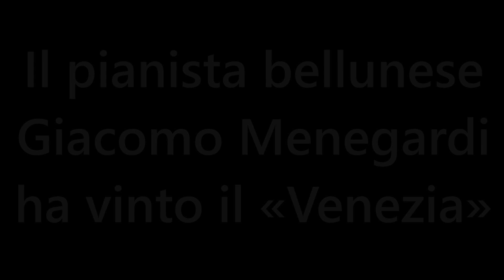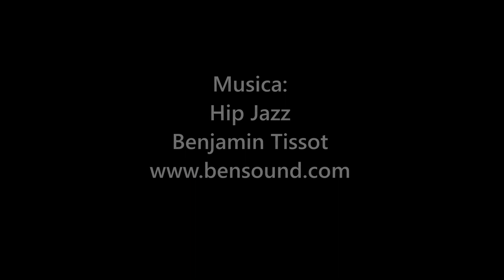Il pianista bellunese Giacomo Menegardi ha vinto il «Venezia»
Giacomo Menegardi ha 23 anni, è di Belluno, è un pianista bravissimo: pochi giorni fa si è aggiudicato il Premio Venezia, suonando alla Fenice, dove il suo talento è emerso su una cinquantina di giovani neodiplomati da tutta Italia  con il massimo dei voti, come lui.
All'Amico del Popolo racconta l'emozione, il duro lavoro, ma anche e prima di tutto l'amore per il pianoforte, sbocciato quando Giacomo era bambino e ascoltava la musica classica con i genitori. Ha studiato con Katia Bellus all'Accademia Rossini di Belluno, poi con il Maestro Massimiliano Ferrati al Conservatorio di Castelfranco Veneto. Aveva già vinto importanti concorsi in Italia e all'estero, ma il «Venezia» è un sogno: adesso lo attende una tournée che lo porterà nei maggiori teatri d'Italia  e all'estero. Nel calendario c'è anche Belluno, Giacomo Menegardi si esibirà anche "a casa sua".
Il futuro? Attività artistica, concerti, ma un pensiero fisso: l'insegnamento, per trasmettere quel che i suoi maestri hanno dato a lui.
Intervista, riprese e montaggio di Luigi Guglielmi.